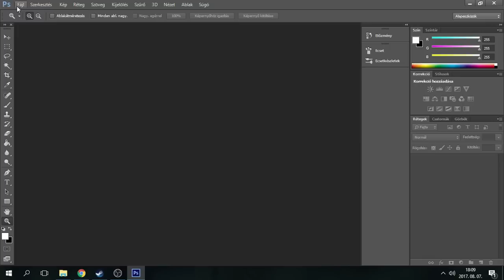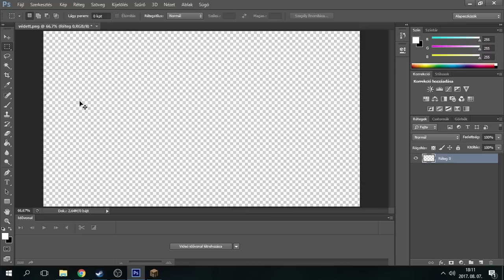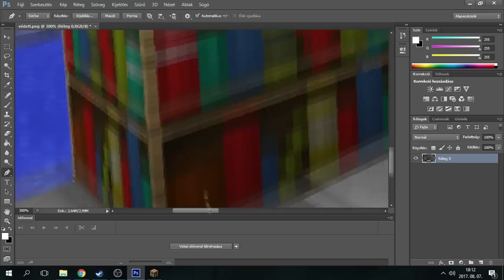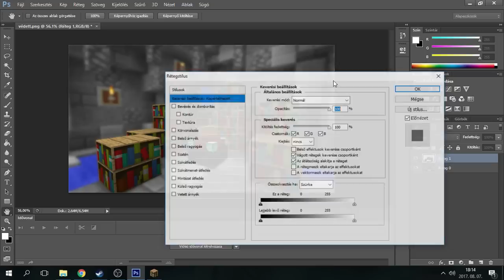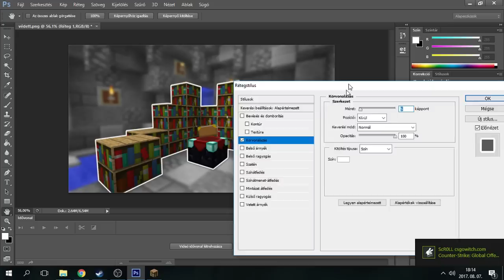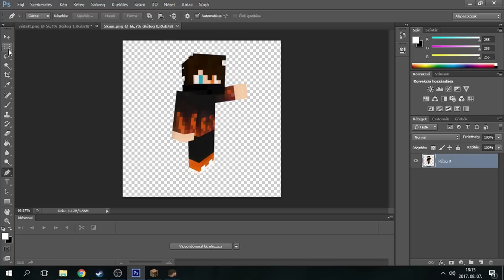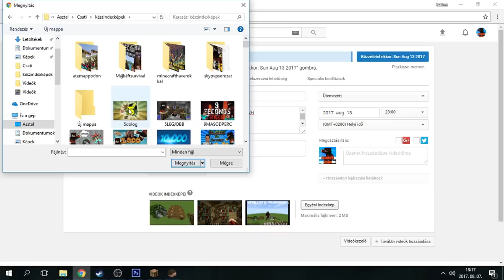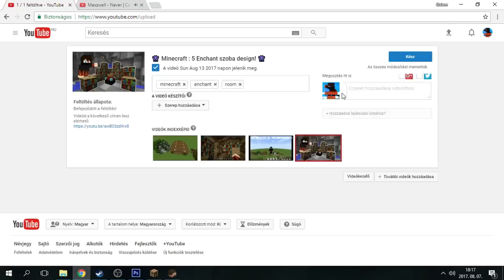👨🏼‍💻 Így készítek indexképet egy videóhoz! 👨🏼‍💻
Ha tetszett a videó/live, akkor ne felejts el Feliratkozni és nyomni egy lájkot! ;)